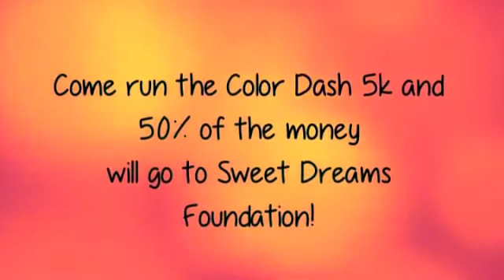Kickin Cancer Club Color Run Fundraiser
Eagle News December 4, 2013